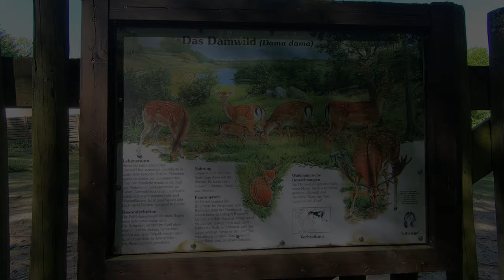Bohler Heide Eschweiler Damwild Gehege Rehe im Wald mit Lokal Anbindung Ausflug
Waldrestaurant Bohler Heide- Dama Dama Der Damhirsch, jägersprachlich auch Damwild genannt, ist ein mittelgroßer Hirsch. Charakteristisch ist das Schaufelgeweih der männlichen Tiere und das gefleckte Sommerfell.Damwild gehört zur Familie der Hirsche. Die Männchen nennt man Damhirsche, die Weibchen Damtiere